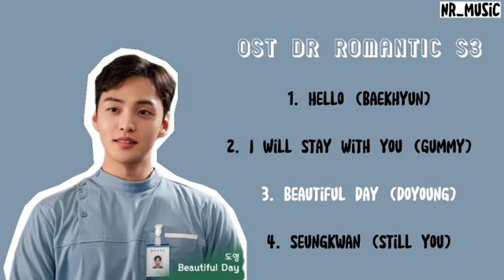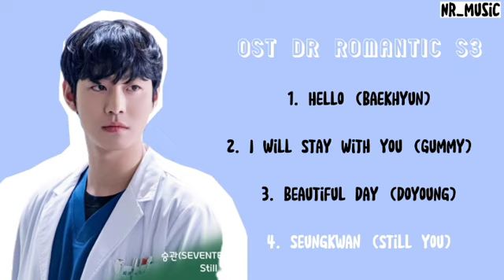[Full Part 1-4] Dr Romantic S3 OST